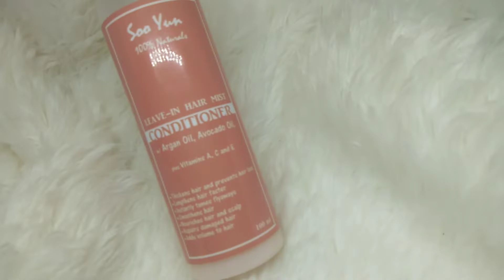HOW TO SOLVE OILY HAIR PROBLEM | LEAVE-IN HAIR MIST | WGE_ASIA | PHILIPPINES | SMILEYNERIE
Oily hair after using conditioner? Try SOO YUN LEAVE-IN HAIR MIST CONDITIONER from WGE_Asia 😉

💁CLAIMS:
✔️Instantly tames flyaways and makes hair shinier and fuller.
✔️Smoothens hair and nourishes scalp.
✔️Repairs damaged hair and solves flyaways in an instant.
✔️Thickens hair and prevents hair loss.
✔️Contains Argan Oil which is extremely beneficial for hair specially in fighting dandruff and promoting growth of healthy and strong strands of hair.
✔️Faster hair growth and adds more volume.
✔️No greasy residue after use.

🚩After washing hair, spray Soo Yun Leave-in Hair Mist Conditioner all over your hair.
Comb and style.
🚩Enjoy a beautiful, bouncy and tangle-free hair throughout the day.
🚩For hair growth, spray directly onto your scalp.
🚩You can use this product at anytime to tame flyaways or moisturize dry, frizzy hair.
TYPE: Conditioner
VOLUME: 100 ml
BRAND: Soo Yun
SHELF LIFE: 2 years

💁MY THOUGHTS:
i don't usually use conditioner when I wash my hair as it makes my hair very oily and lifeless. My hair has flyaways due to my hairstyle and frizxy hair is also one of my hair problems. This is my first time trying Soo Yun Leave-in Hair Mist Conditioner, I never tried to use a mist on my hair before because I didn't know what hair mist is good for my hair. Fortunately, I got this mist from @WGE_Asia. The product's texture is not very sticky, it is also easy to use since all you have to do is spray it all over your hair. It has a floral scent, it's like I sprayed a perfume all over me, I love it.

As you can see on my video, after spraying and combing my hair it instantly became shiny and smooth compare to my hair without the mist. I did not even have to use hair straightener (I iron my hair most of the time because of my flyaways) but with this product, I only need my comb or my 👐

After 3-4hours being outside, it still remains tangle-free and bouncy, the shine that it gives is very natural and most importantly IT DID NOT MADE MY HAIR OILY!

I highly recommend this product, this suits my hair better than Vitress. Purchase your own Soo Yun Leave-in Hair Mist NOW! 😉

NOT AVAILABLE IN STORES. EXCLUSIVELY DISTRIBUTED BY WGE ASIA.
✅ Cash on Delivery is available in the Philippines.
✅ For a 100Php DISCOUNT on your purchase use my code "NERIE100OFF"